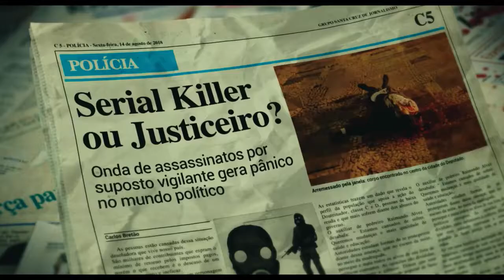O Doutrinador (2018) | Trailer Oficial HD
Onde a impunidade é a lei e a corrupção é a ordem, nasce um justiceiro.

Um vigilante mascarado surge para atacar a impunidade que permite que políticos e donos de empreiteiras enriqueçam às custas da miséria e do trabalho da população brasileira. A história do homem por trás do disfarce de "Doutrinador" envolve uma jornada pessoal de vingança na qual um agente traumatizado decide fazer justiça com as próprias mãos.